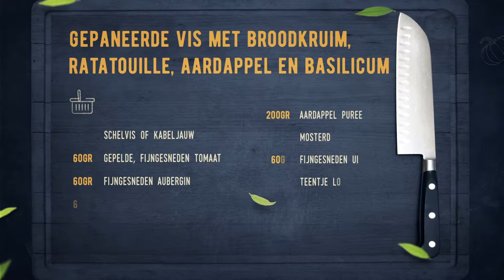101 Vis met Broodkruim